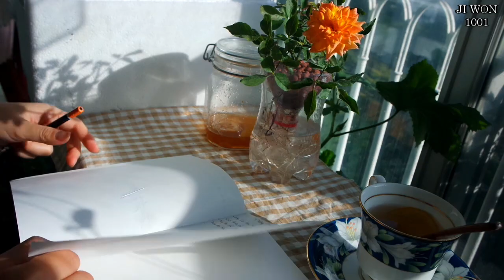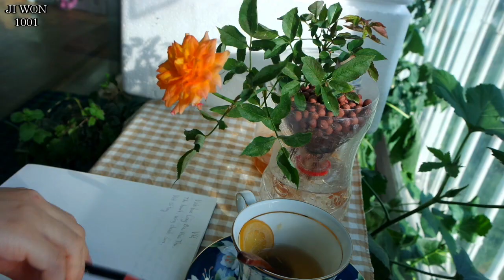[VLOG] Balcony Garden | Harvesting in My Balcony | October Gardening |Gardening Diary |Slow Living.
화면 오른쪽 [CC], [⚙]에서 [켜기/끄기] 자막 [언어]를 선택할 수 있습니다.
You can select [On/Off] Subtitles [Language] in your right corner [CC],[⚙] of the screen.

Welcome to my balcony garden!
제 베란다 정원에 오신 것을 환영합니다~
私のバルコニーガーデンへようこそ。
Bienvenue dans mon jardin de balcon.
Selamat datang di taman balkon saya!
Добро пожаловать в мой сад на балконе!
ยินดีต้อนรับสู่สวนระเบียงของฉัน!
Chào mừng đến với khu vườn ban công của mình!
¡Bienvenidos a mi balcón jardín!
Bem-vindo ao meu jardim da varanda!
Willkommen in meinem Balkongarten!
Balkon bahçeme hoş geldiniz!
欢迎来到我的阳台花园！
Velkommen til min altanhave!
Welkom in mijn balkontuin!
Zapraszam do mojego balkonowego ogrodu!
歡迎來到我的陽台花園！
ברוכים הבאים לגן המרפסת שלי!
Ласкаво просимо до мого балконного саду!
Καλώς ήρθατε στον κήπο του μπαλκονιού μου!
مرحبًا بكم في حديقة الشرفة الخاصة بي!
ຍິນດີຕ້ອນຮັບສູ່ສວນລະບຽງຂອງຂ້ອຍ!
Tervetuloa parvekepuutarhaani!
Vítejte na mé balkonové zahradě!
Välkommen till min balkongträdgård!
Benvenuti nel mio giardino sul balcone!